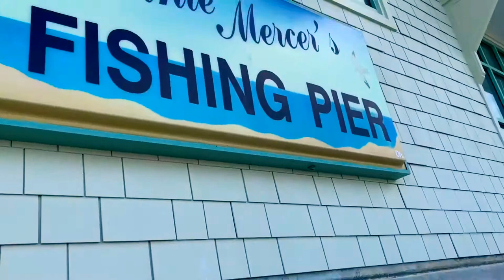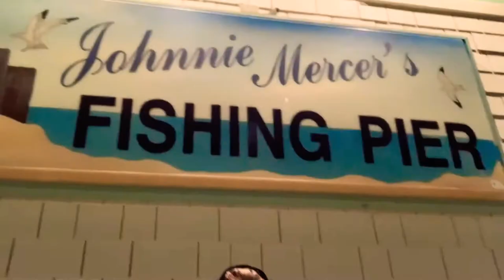Catching My FIRST Spanish Mackeral! (Johnnie Mercer Pier- Day 2)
Today was an EPIC Day of fishing and I caught 4 fish I’ve never caught before! I was very excited to catch that Atlantic Sharpnose Shark and Spanish Mackeral!